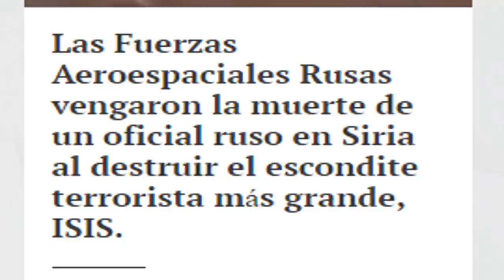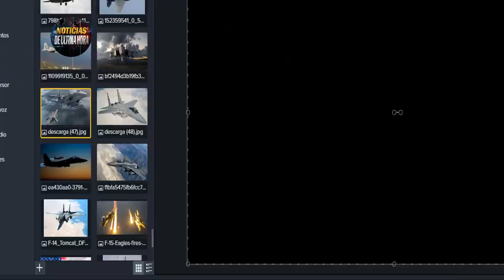COREA DEL NORTE MISIL BAL1STICO,RUS1A DEMUESTRA SU PODER,NOTICIAS EEUU 17 DE SEPTIEMBRE DE 2021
Última Hora noticias de estados unidos hoy 17 de septiembre de 2021 hay tensión entre corea del norte y corea del sur por el reciente lanzamiento de 2 mis1les balist1cos desde Corea del Norte y esto ya fue confirmado por el ministerio de la defensa de Corea del Sur Estados Unidos sigue monitoreando la situación .
Rusia y Bello Rusia siguen demostrando al mundo su poderío militar en los ejercicios militares zapad 2021 ante la mirada asombrada de la Otan Por los nuevos equipos y arm4as que se vienen utilizando entre estas dos naciones.
Aviones del ejército de la federación rusa asestaron una dura operación en contra de unidades de ISIS en sir1a.
Raund Paul puso contra la pared al secretario de la defensa de norte américa Anthony blinken por la fallida retirada de las tropas de estados unidos de Afganistán
Ante la avanzada de los buques chinos a las costas de los estados unidos en las últimas horas el pentágono admite que su intención no es entrar en un conflicto con el dragón rojo .